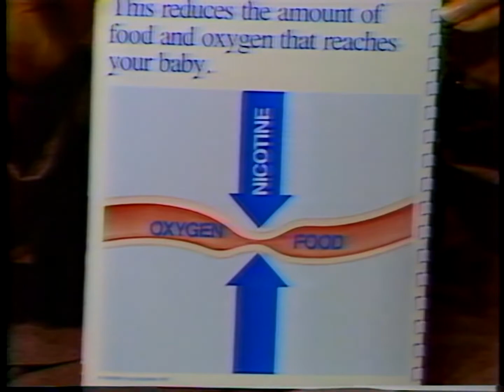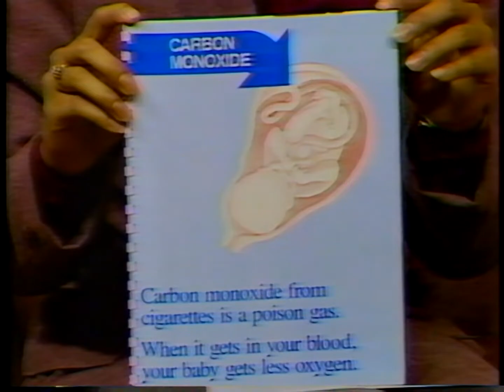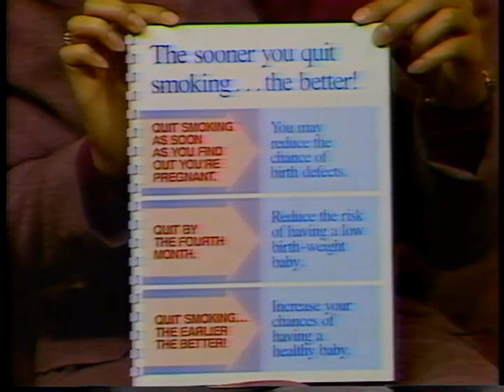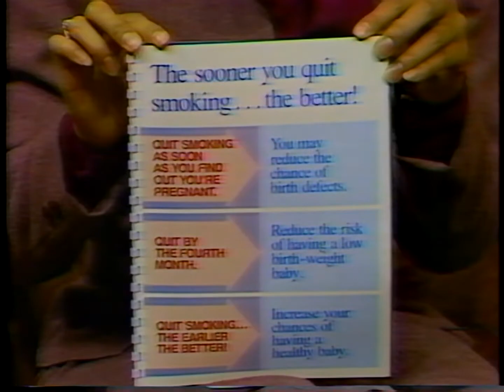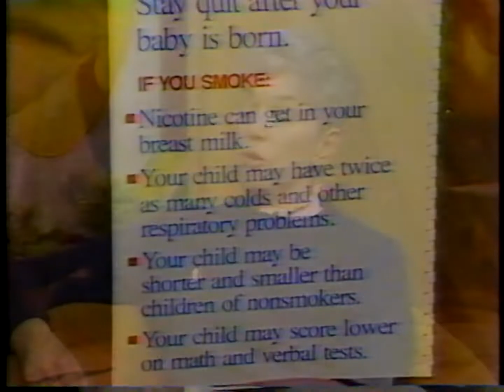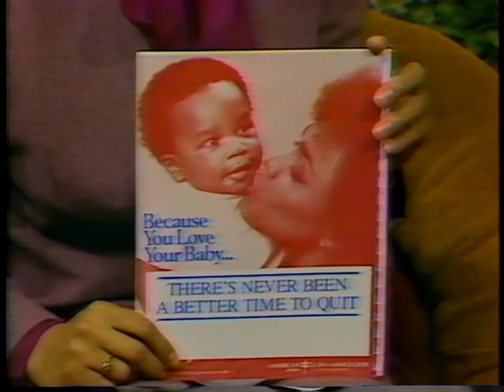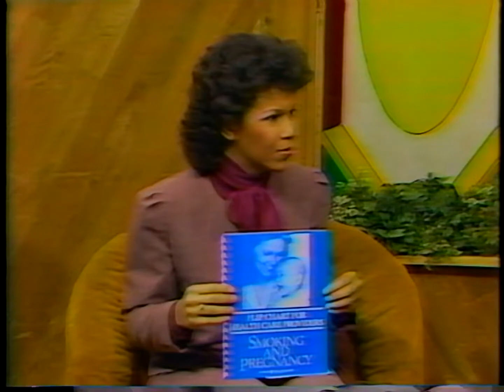1986 WUAB Channel 43 Cleveland About Town Talk Show